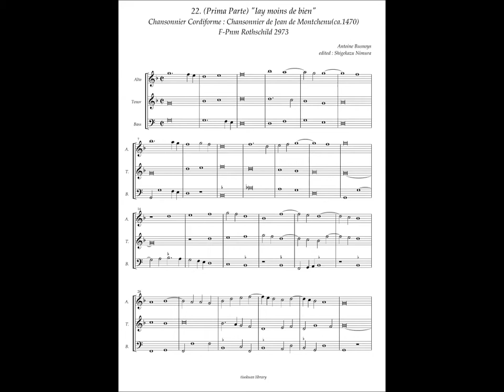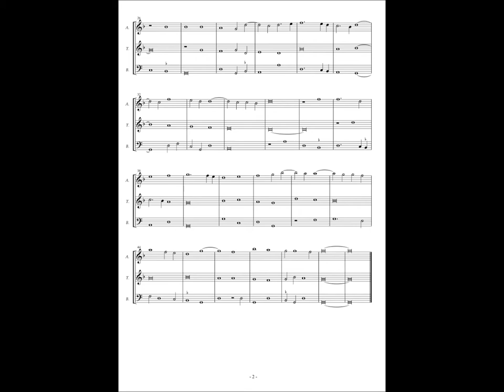Chansonnier Cordiforme, No.22 (Antoine Busnoys) Prima Parte "Iay moins de bien"